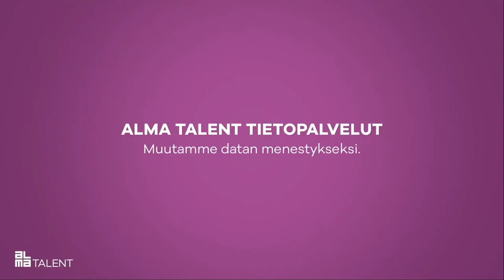Alma Talent - Tietopalvelut (2019)